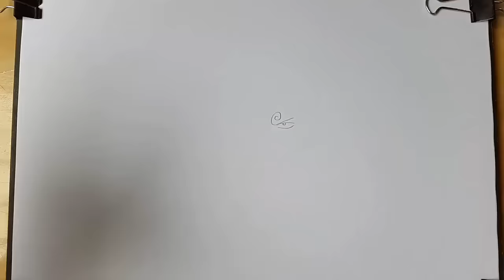One Piece : Speed Drawing - Vinsmoke Sanji from One Piece